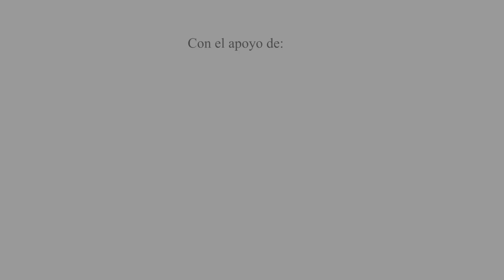Avy'a Javé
Joaju